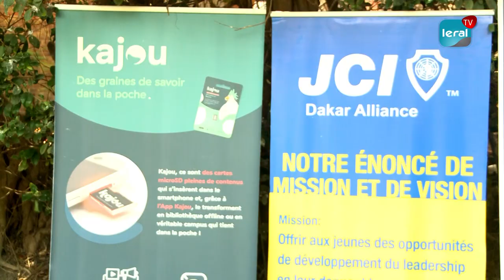Jeune Chambre Internationale Dakar Alliance échange sur les défis et opportunités dans la zone Uemoa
La Jeune Chambre Internationale Dakar Alliance a, dans le cadre de son programme 2023, organisé  un forum, dénommé, “Entrepreneuriat et inclusion financière”, en partenariat avec le Groupement Interbancaire Monétique de l’Union Économique et Monétaire Ouest Africaine (GIM-UEMOA). Ce forum a eu pour  thème “Inclusion financière : défis et opportunités entrepreneuriales dans l’UEMOA”.